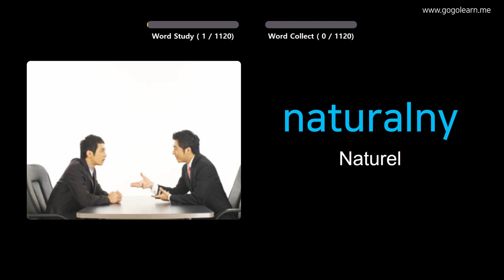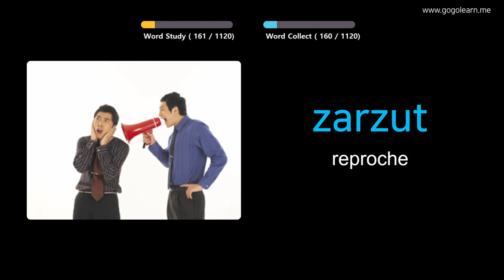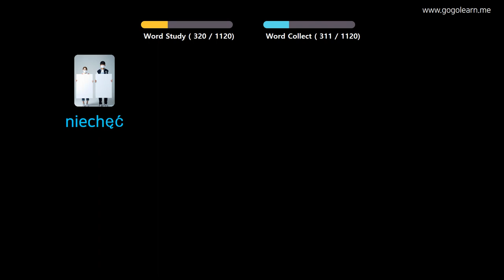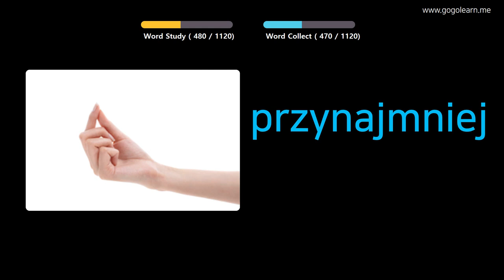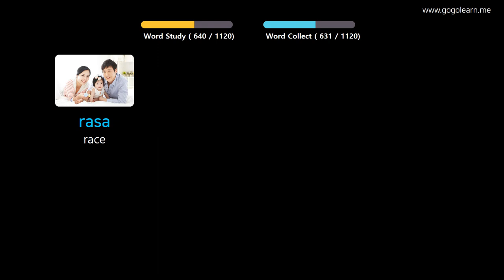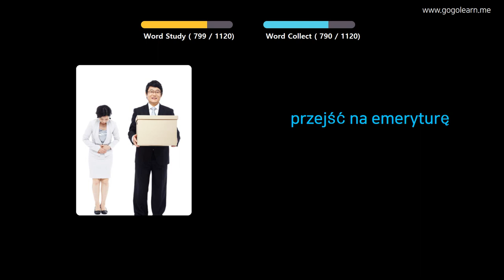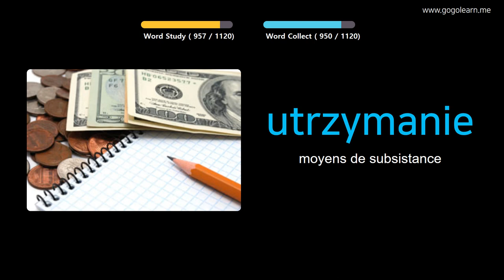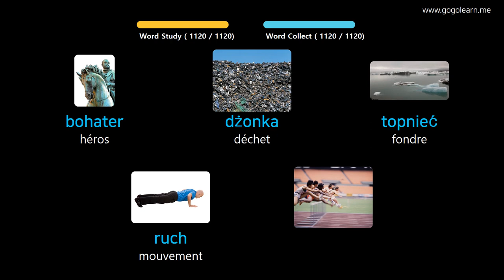Apprendre Le Polonais À Travers Des Images |Vocabulaire Polonais Étudiant | Golearn